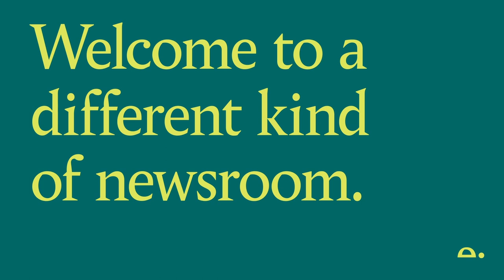What is the metaverse? With David J. Chalmers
In the coming decades, the technology that enables virtual and augmented reality will improve beyond recognition. Within a century, world-renowned philosopher David J. Chalmers predicts, we will have virtual worlds that are impossible to distinguish from non-virtual worlds. But is virtual reality just escapism to a second class existence? How does the nascent metaverse force us to question the relationship with our current reality – and what is reality anyway?

The headsets and the spectacular VR environments might feel like where the action is, but are they just a distraction from the bigger questions about our physical and virtual existence, and the mind-bending links between the two? Join us for a ThinkIn David J. Chalmers, author of Reality+, as we get metaphysical about the metaverse.

Editor:
Luke Gbedemah
Reporter

Invited guest:
David Chalmers
Author of ‘Reality+: Virtual Worlds and the Problems of Philosophy’

Thursday 10 March